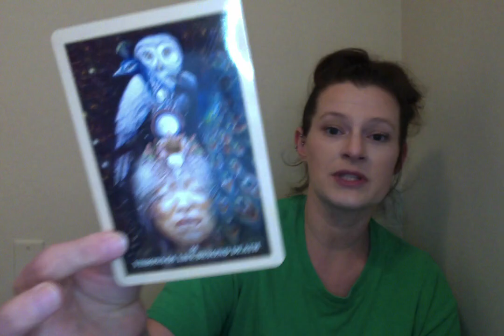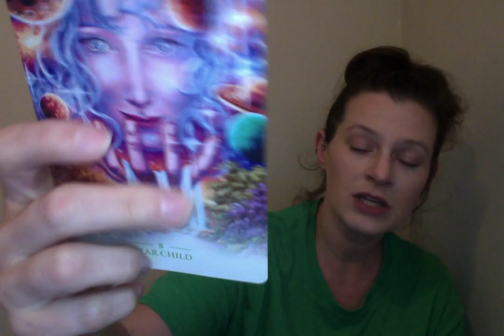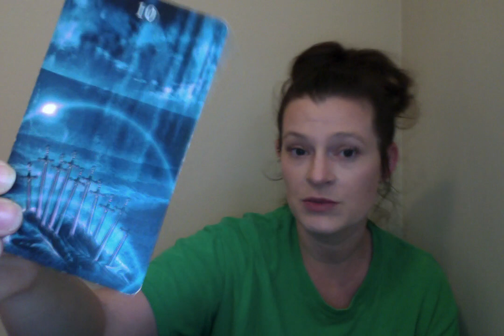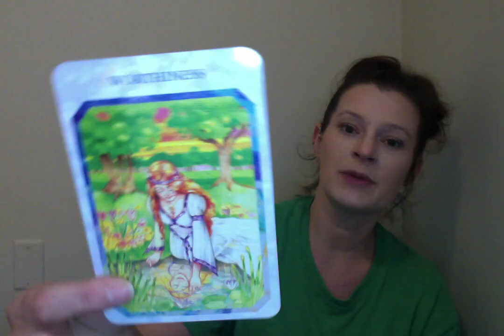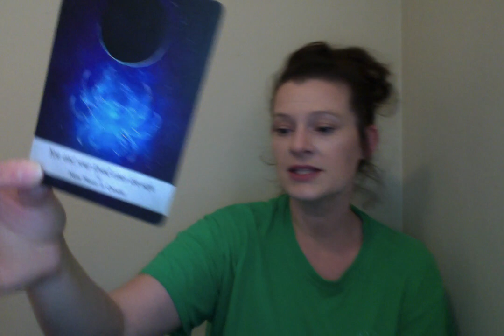🔥Twin Flame Union Update🔥DM: "Nothing is working out; I hate my life!" DF: "I'm so confused!!"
Channel Wish List

Remote Spirit Release Therapy:

1 Person - $144
2 People - $255

Twin Flame Connection Check:

Available as part of my Spiritual Coaching Service

Why The DM isn't speaking to you & what he's doing about it ~ *Tarot Reading* Twin Flames/Soulmates

DM built his own prison he doesn't know how to escape from... ~ Twin Flame/Soulmate August 31